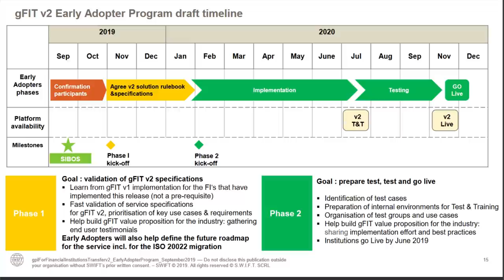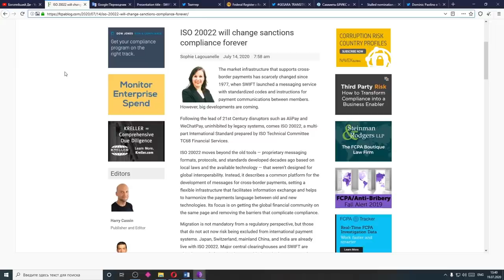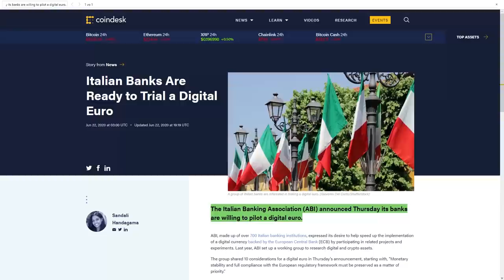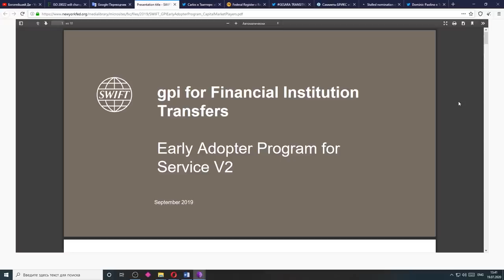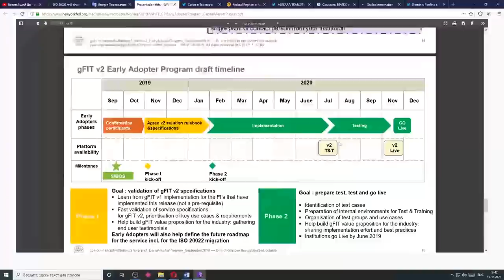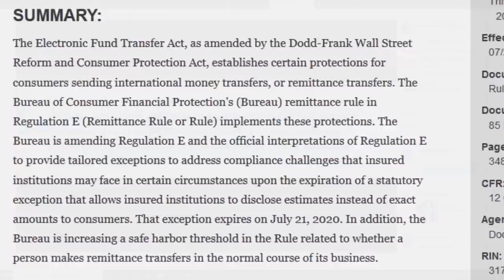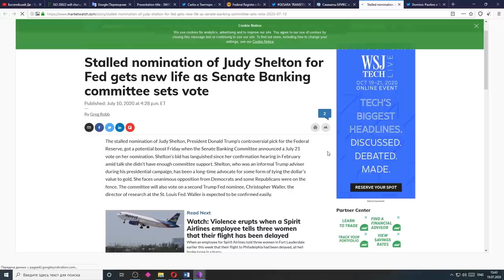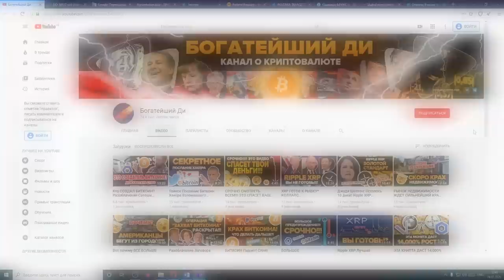21.07.2020 ВАЖНЕЙШАЯ ДАТА В ИСТОРИИ Ripple XRP. Мировой Финансовый Переворот! Конец Господства США!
Джуди Шелтон: Осталось 10 дней! Ripple XRP Золотой Стандарт НА НОСУ! Предупреждение Всем на рынках!